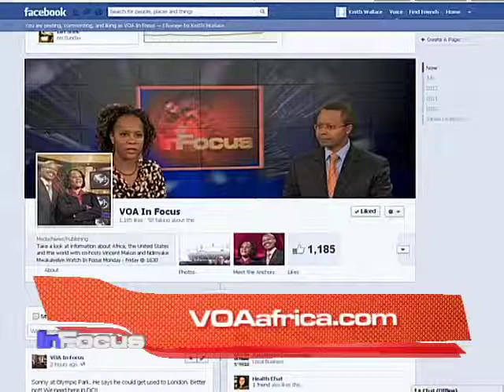VOA In Focus Facebook Promo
VOA's In Focus Facebook promo